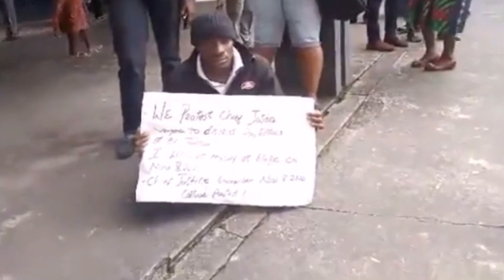The Liberia 🇱🇷 Union of aggrieve Judicial worker protest at Temple of Justice in Liberia 🇱🇷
Liberia 🇱🇷